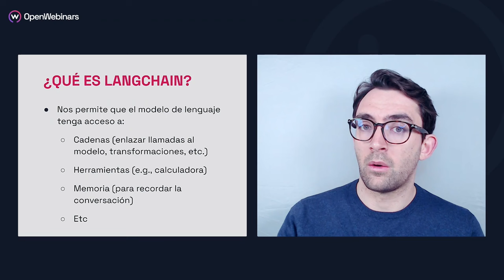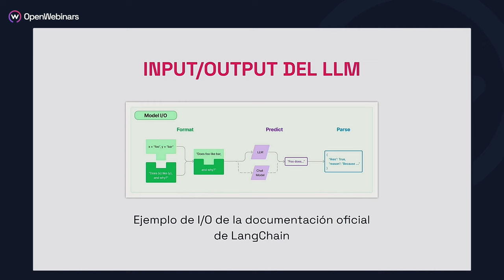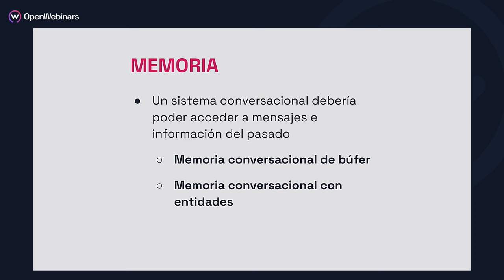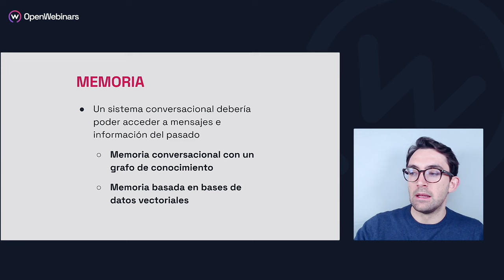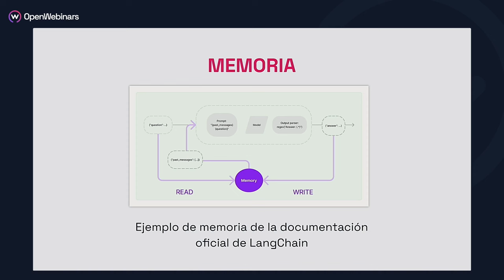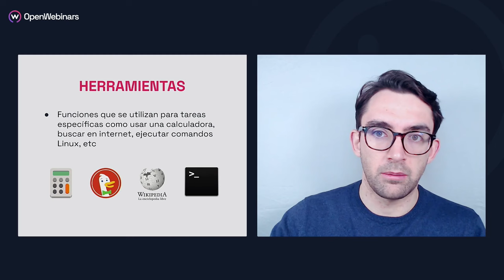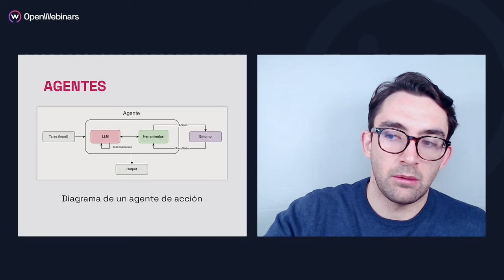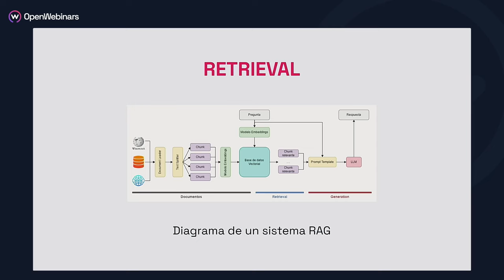Introducción a LangChain y sus capacidades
🚀 Descubre las capacidades de LangChain y cómo esta herramienta puede transformar el desarrollo de aplicaciones impulsadas por IA en Python o integrar modelos de lenguaje para crear soluciones avanzadas y context-aware.

Esta lección es parte del curso de Desarrollo de Aplicaciones Impulsadas por LangChain en Python, que es parte de la ruta formativa Especialista en Inteligencia Artificial, con la que vas a poder dar un salto en tus conocimientos prácticos en el campo de la IA.

A través de la ruta formativa "Especialista en Inteligencia Artificial", adquirirás competencias clave, como:

- Entender los principios básicos y avanzados de la inteligencia artificial.
- Desarrollar y aplicar algoritmos de IA a casos prácticos del mundo real.
- Implementar técnicas avanzadas de procesamiento del lenguaje natural para mejorar las interacciones hombre-máquina.
- Analizar datos textuales mediante técnicas de aprendizaje automático.
- Utilizar frameworks como TensorFlow y Keras para diseñar y entrenar modelos de deep learning.
- Resolver problemas complejos en el ámbito de la ciberseguridad con soluciones de IA.
- Crear aplicaciones de IA funcionales y efectivas.
- Integrar la inteligencia artificial en estrategias de negocio y de seguridad.
- Evaluar críticamente cómo la IA impacta diferentes áreas de negocios.
- Innovar y desarrollar proyectos de IA en diversas industrias.

👩‍💻 Domina las capacidades de LangChain y otras herramientas avanzadas de IA con nuestra ruta formativa, y prepárate para liderar el desarrollo de soluciones innovadoras en múltiples sectores.